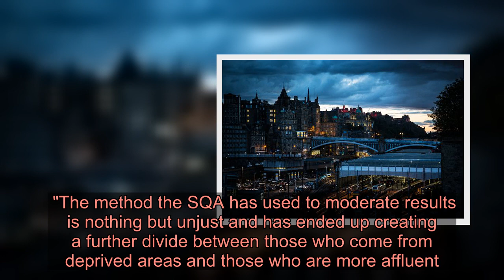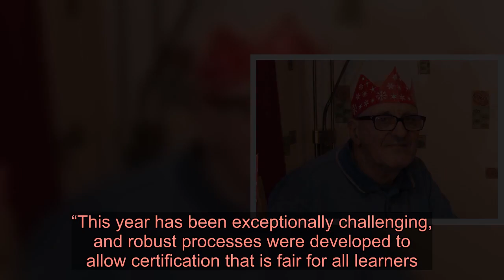Scots schoolgirl pens emotional open letter to John Swinney after medic dreams crushed by exam resul